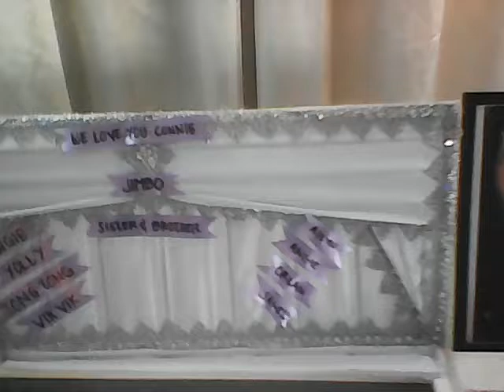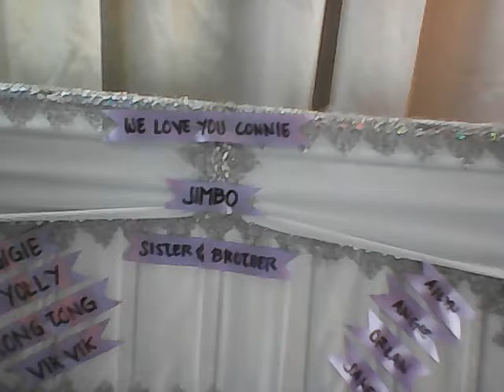My Families Meet in Tagburos, Puerto Princesa